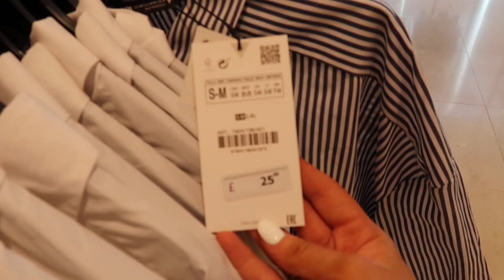COME SHOPPING WITH ME | NEW EAR PIERCINGS | NEW BAG! | Freya Killin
Hey everyone,

Sorry I have been gone for so long but I am back!

Hope you enjoyed the vlog, as always I have linked everything featured down below.

loves,

Freya x

H&M

blazer (brown)
blazer (cream) - isn't online yet.

ASOS

Co - ord
Dress - can't find it online